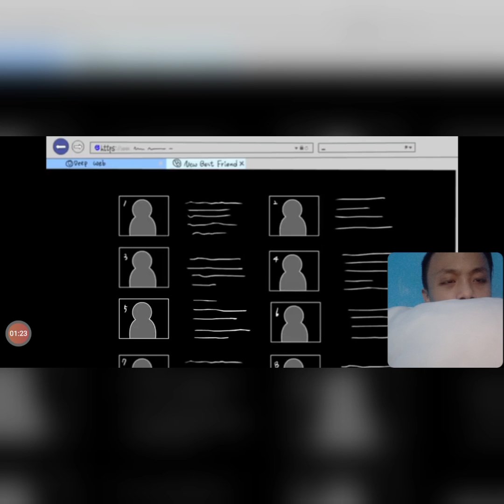Weirdest Friend On The Deep Web